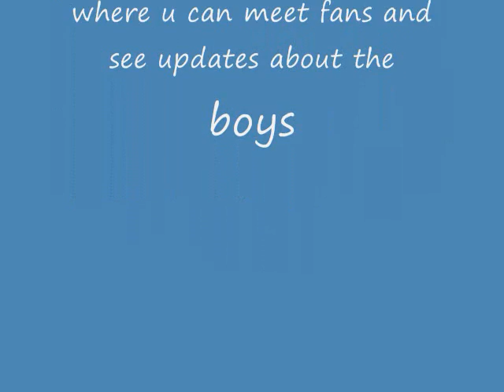Bill from Tokio Hotel His New Tattoo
The straight words (Wir hören nie auf zu schreien) say "We'll never stop screaming" and the wavy words (Wir kehren zum Ursprung zurück) say "We're going back to our roots".

my sister brandy made a site called "Tokio Hotel Fan Nation" here is the link so u can check it out and join we need tons of memebers to come and join us in the updates

also a thanks to dreamhunter from th_cult on LiveJournal, Bill's tattoo has been revealed.

the original source.